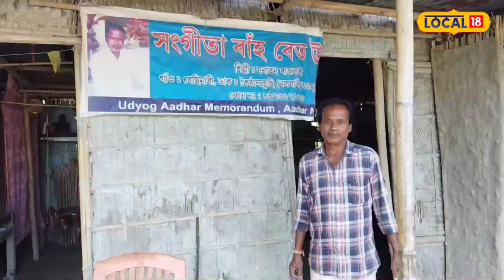Nalbari News | এগৰাকী শিল্পীৰ অপূৰ্ব সৃষ্টি! বাঁহৰ মূঢ়াৰে নিৰ্মাণ এখন চিৰিয়াখানা